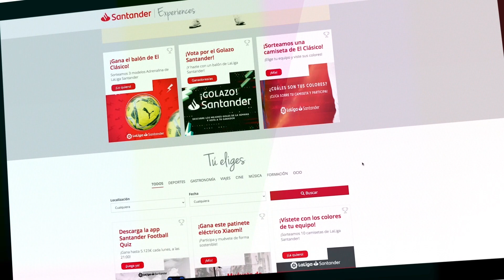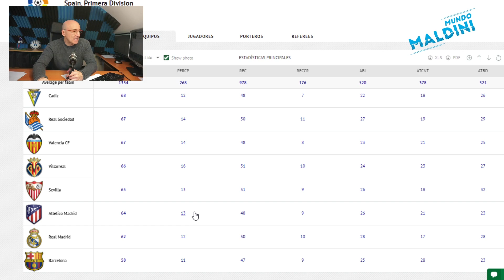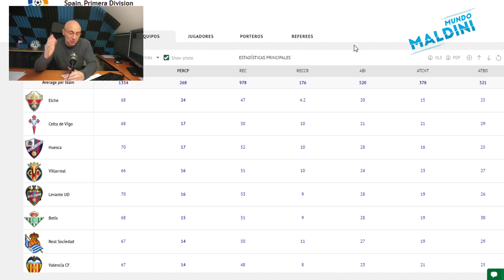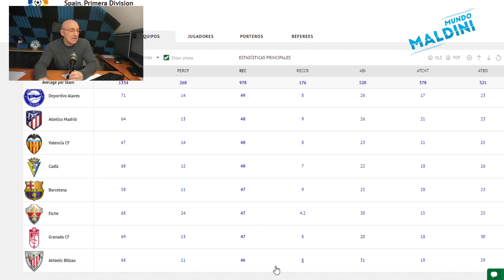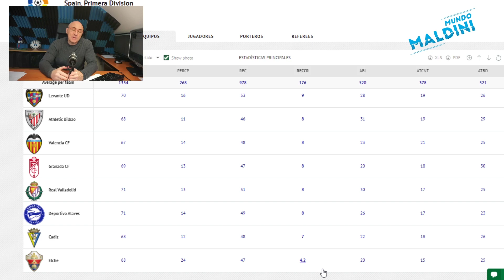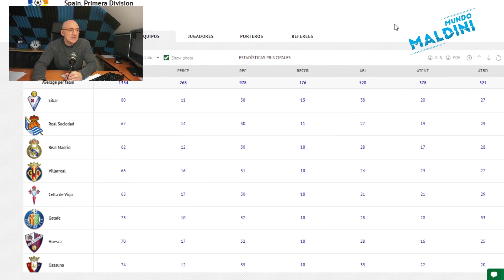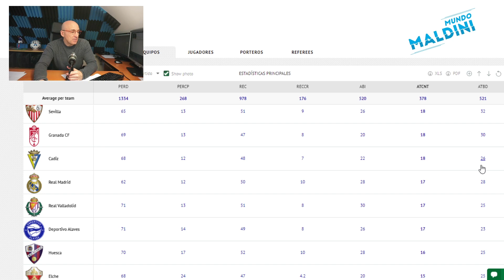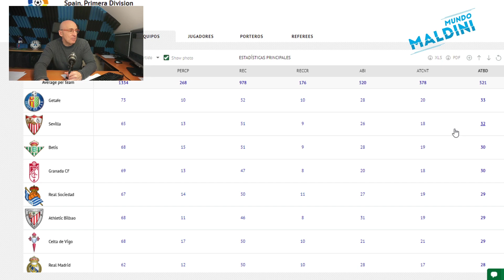¿QUIÉN PIERDE MÁS BALONES? ¿QUIÉN RECUPERA MÁS? ¿REAL MADRID, ATLETI, BARCELONA? ASÍ ESTÁ LA LIGA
Terminamos los cuatro vídeos de Así está la Liga con pérdidas y recuperaciones, hay muchas sorpresas y detalles significativos. Espero que os haya gustado esta serie. Decídmelo en los comentarios si os ha gustado o no y lo que cambiaríais para los próximos. Gracias a todos cracks!